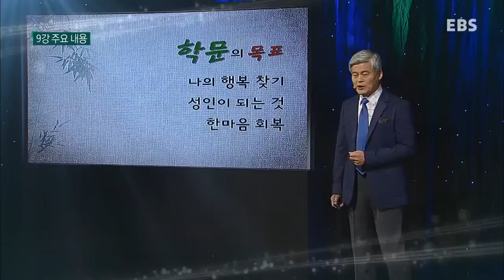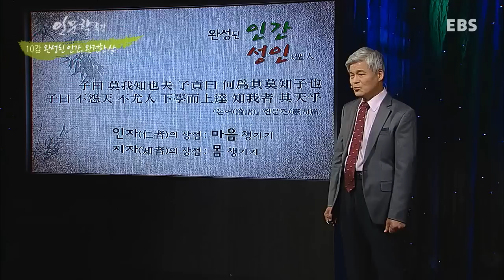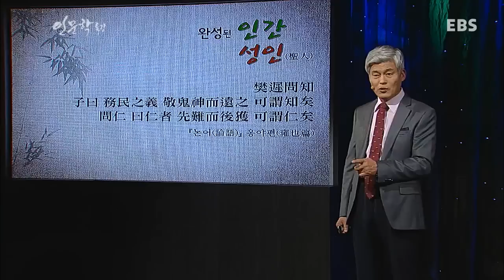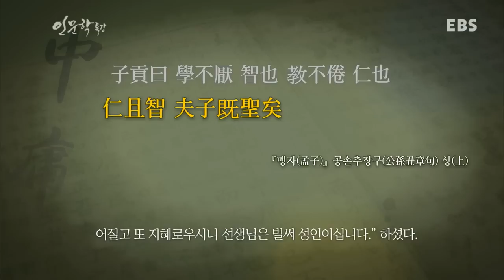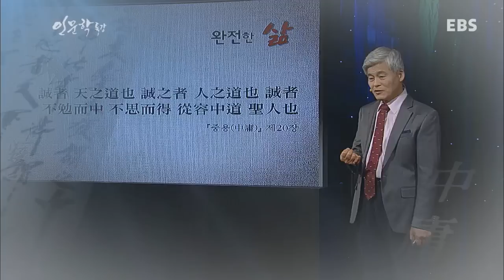EBS 인문학 특강 - 10강 중용, 마음을 따라 하늘에 이르다_#001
이기동 교수의 '중용, 마음을 따라 하늘에 이르다' 10강